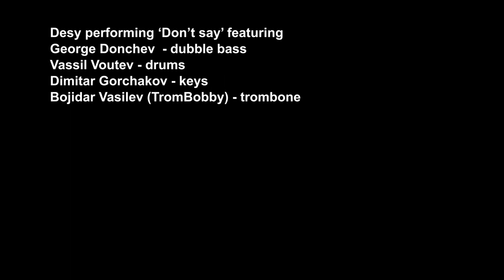Desy "'Don't Say'' Live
Van Sessions vol. 1
Desy performing 'Don't Say''
George Donchev - double bass
Vassil Voutev - drums
Bojidar Vasilev (TromBobby)  - trombone
Dimitar Gorchakov - keys

video by ONEEYE productions
DOP - Tihomir Rachev
edit - Pavlin Daskalov